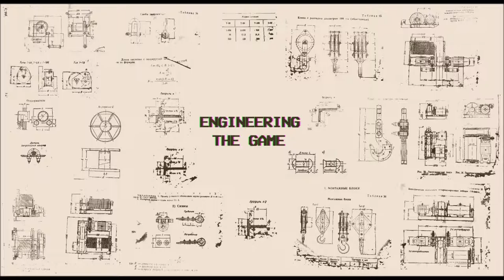DJ ResR - Membrane